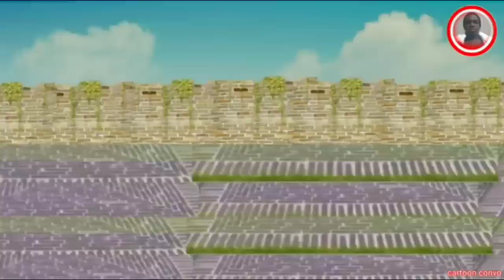Jamaica Animated stories cartoonconvo [ Online Business )